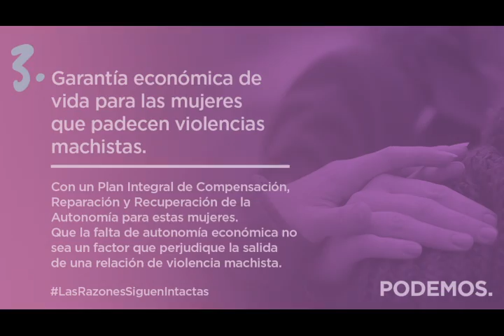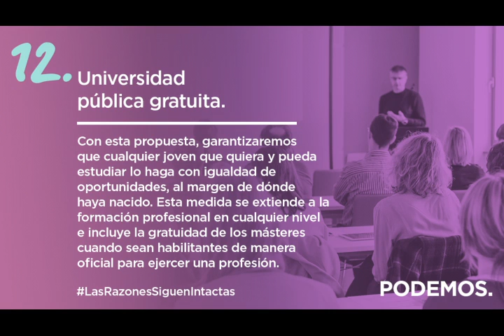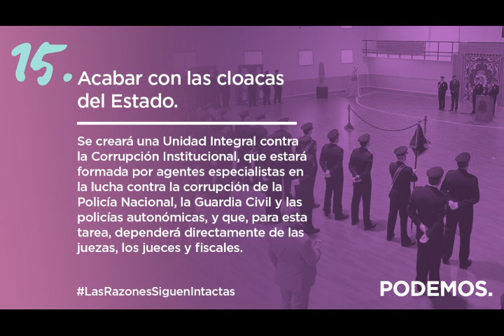16 razones para votar a podemos